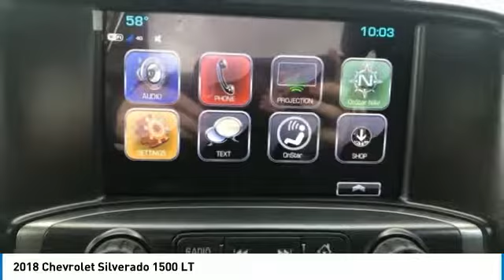2018 Chevrolet Silverado 1500 Coudersport PA 14935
2018 Chevrolet Silverado 1500 LT

Kightlinger Motors
358 Route 6 West

Includes Dealer Discounts and Manufacturer Rebates. Price does not include tax, tags or fees. Dealer not responsible for incorrect pricing. Price includes:  2,000 - Chevrolet & GMC Special Package Consumer Cash. Exp. 05/31/2018,  1,000 - General Motors Consumer Cash Program. Exp. 05/31/2018,  1,000 - GM Down Payment Assistance Program. Exp. 05/31/2018,  750 - GM Memorial Day Bonus Cash Program. Exp. 05/31/2018,  2,000 - Chevrolet Bonus Cash Program. Exp. 05/31/2018